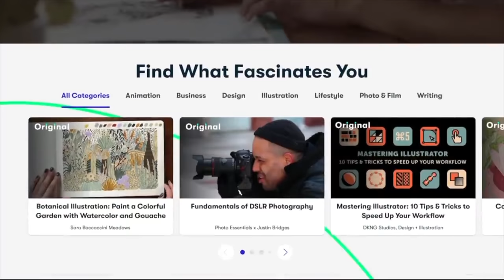The ultimate trust fall.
In Episode 100 of Truck House Life, join me on an adventure to a bridge far far away for some DIY Alaska bungee jumping with some of my best friends.  The ultimate trust fall.  Due to breaking my back whitewater kayaking last year, I can't personally make the jump, but capture some friends going for it!  In the part 2 of this road trip (next video), we'll finish the drive towards town of McCarthy with my band, The Shoot Dangs to play a show at the Golden Saloon, and more shenanigans will commence. Enjoy!

My truck house lithium battery system:
Battleborn lithium batteries!! (awesome batteries to power your rig)... Intro Song: The Gunfight by Everet Almond from the copyright freee Youtube Music Library